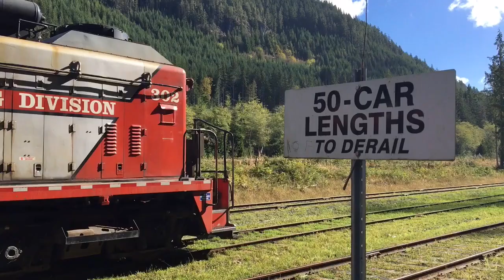Woss Railway Short